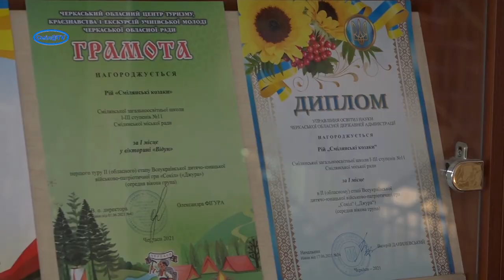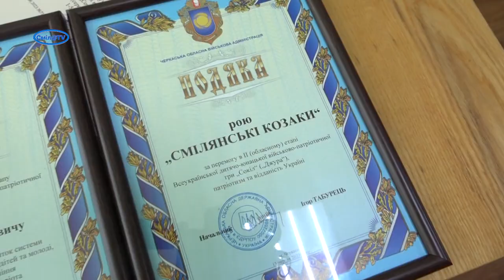Рій «Смілянські козаки» виборов третє місце у обласному етапі гри «Джура»